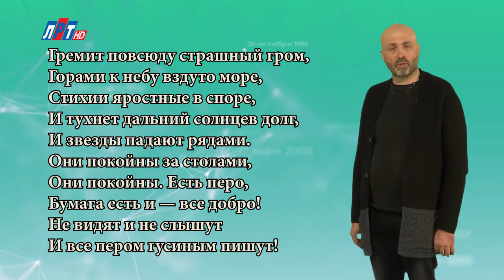"Дата" - 29 мая